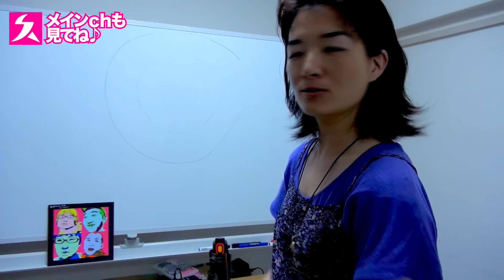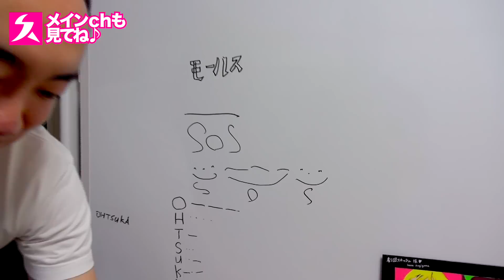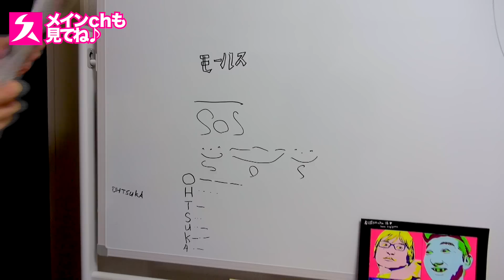【スタバ新作】ストロベリーディライトフラペチーノと乃万家族